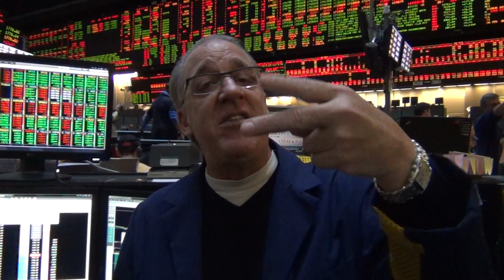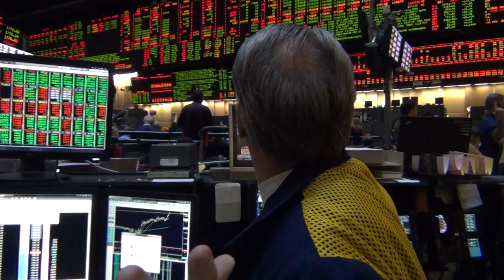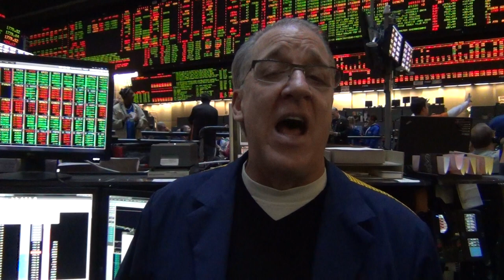MrTopStep Closing Print 11-08-2013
Sell Bonds / Buy S&P
Can you say counter-trend Friday???

ESZ makes a low 1736.50 in Globex
but opens at 1744.00 out in the open,
higher than globex low,
rallying 26.5 handles of
the globex low and
19 handles of the day low.

Clearly money out of bonds
and into stocks

High 1766.50 (just now)
Low  1744.00 OPEN
Last 1766.50 UP 21.6 HANDLES

Volume 1.85 mil / 2k SPZ
MOC 1bil / SPX 8bil

Monday is Veterans Day
The commodities and S&P are open all day
Banks Closed

Pit Bull - Thursday / Friday Low